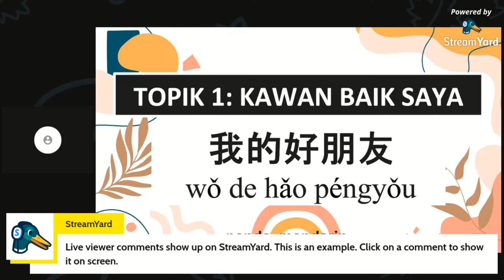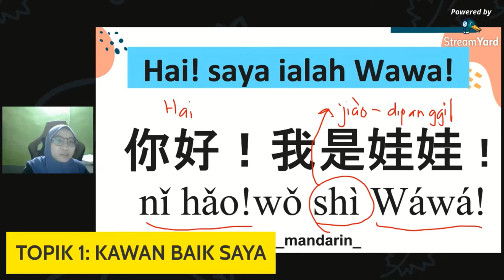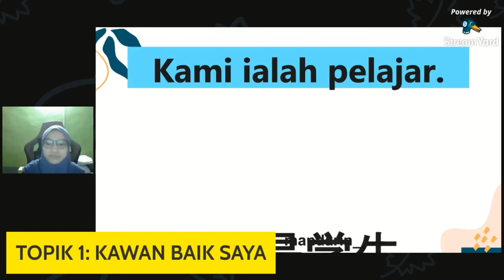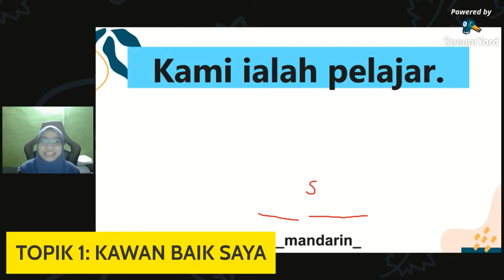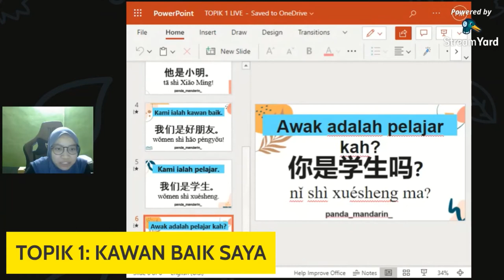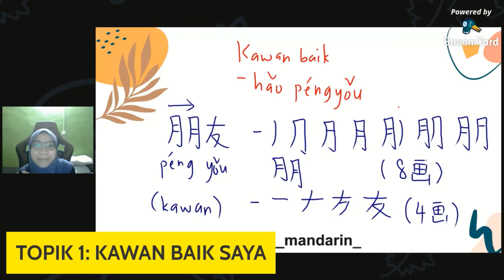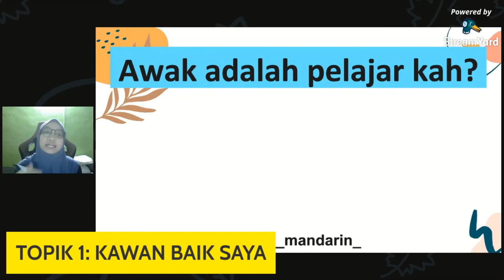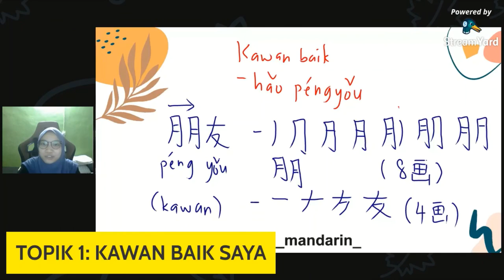JOM BELAJAR MANDARIN: RAMADHAN SERIES EPISODE 1 (KAWAN BAIK SAYA)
Jom belajar beberapa ayat mudah mandarin. Senang dipraktiskan dalam perbualan harian.